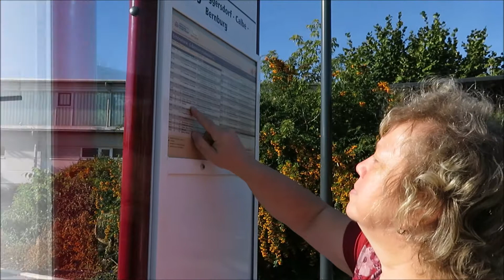Jetzt ist Schluss in Gebärdensprache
Jetzt ist Schluss, das ist unsere Forderung an die Regierung von Deutschland von den Stille Rosen aus Sachsen-Anhalt, anfragen an oder Web + App